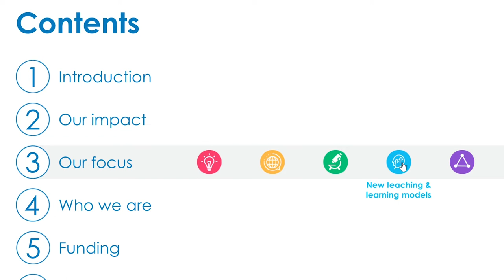Interview with Marc Durando - Executive Director